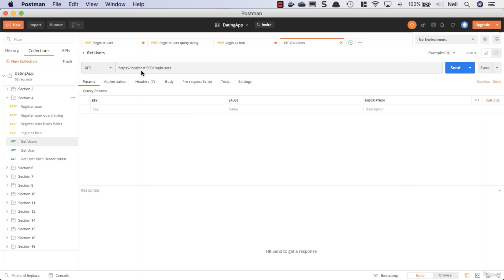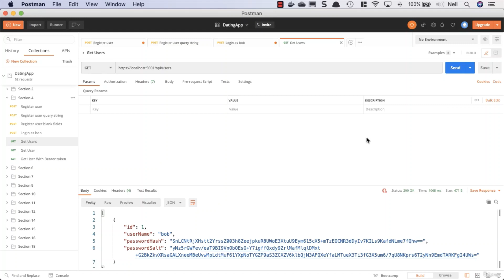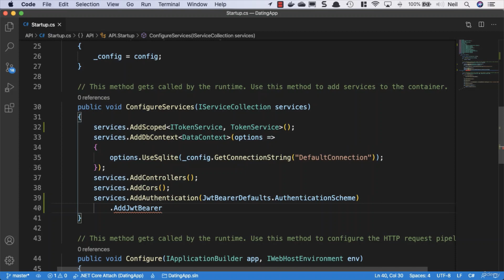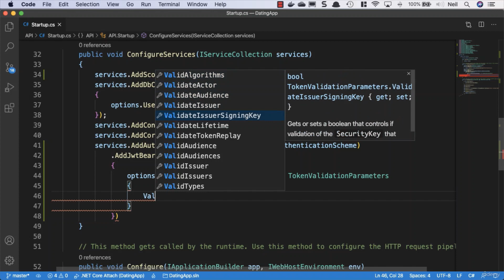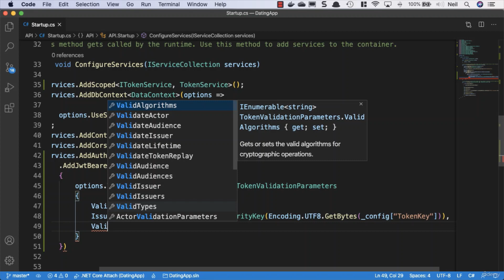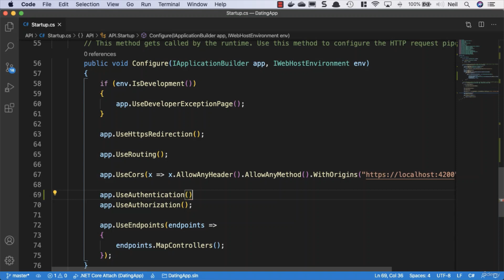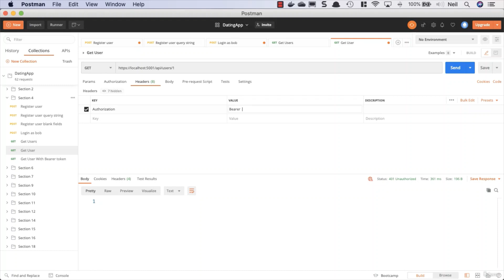Adding the authentication middleware in Asp.Net Core Part 12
Build Chat app with ASPNET Core and Angular from scratch